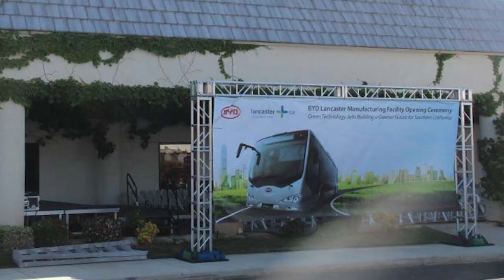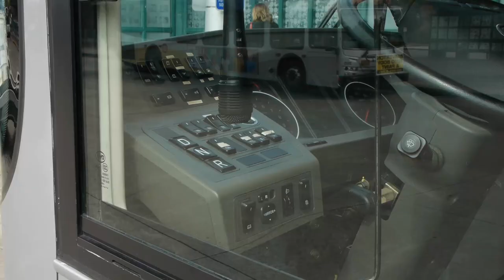TriMet Electric Test Bus Event - BYD Motors Electric Bus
TriMet held a press event to unveil an all-electric bus which is on loan to the agency by the manufacturer, BYD Motors, for testing and demonstration for the next two weeks.  The PortlandTransport.com blog was there to take a ride and interview TriMet and BYD representatives.